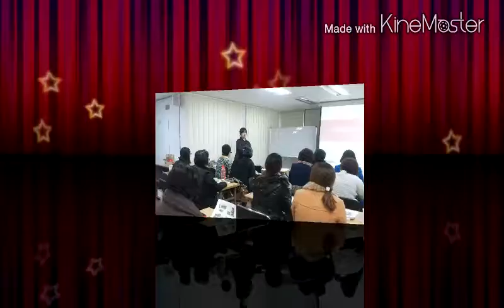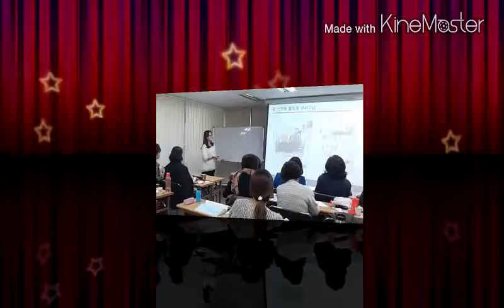12월 10일 멘토링